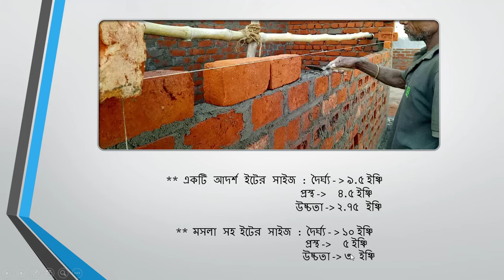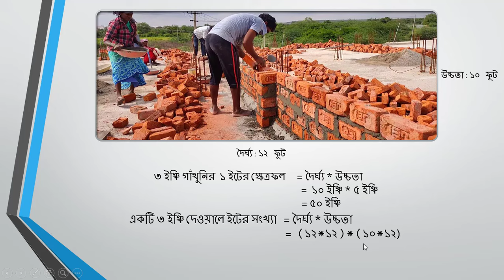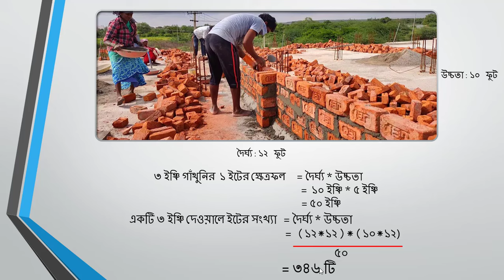3 inch bricks wall calculation in bangla | Three inch wall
3 inch bricks wall calculation in bangla,3 inch wall,
তিন ইঞ্চি ইটের গাঁথুনি